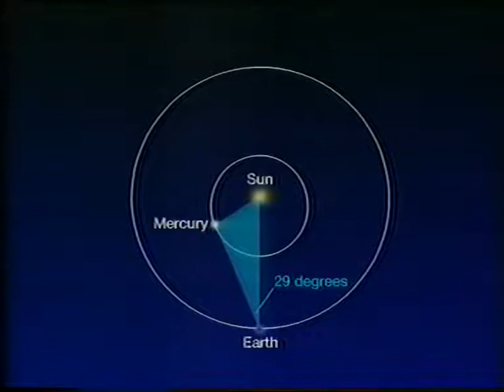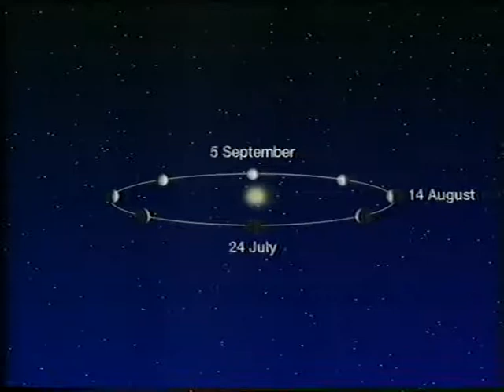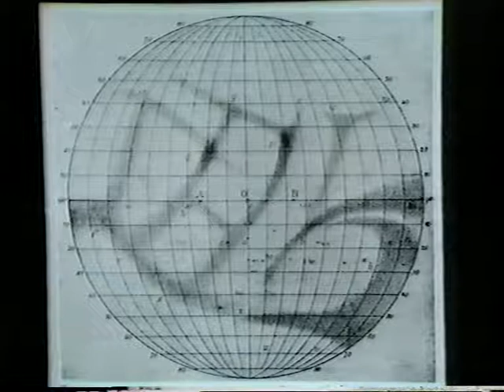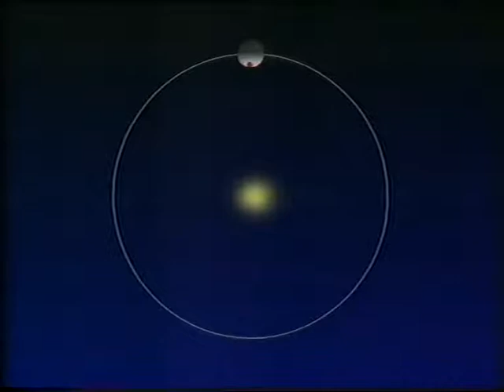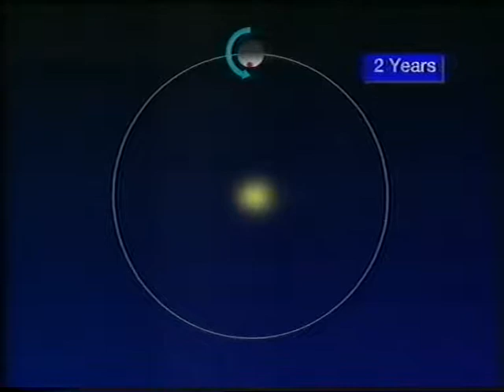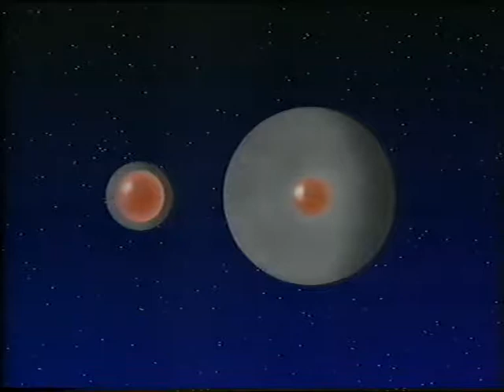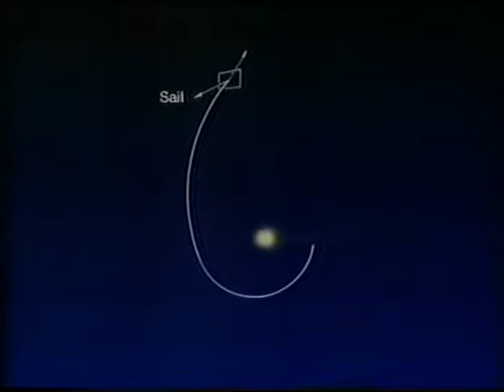The Innermost Planet - Aug 86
In this programme Patrick explained what we knew about Mercury in 1986. First broadcast on 1986 August 17. Thanks again to James Fraser.